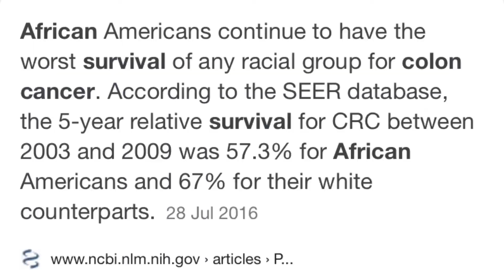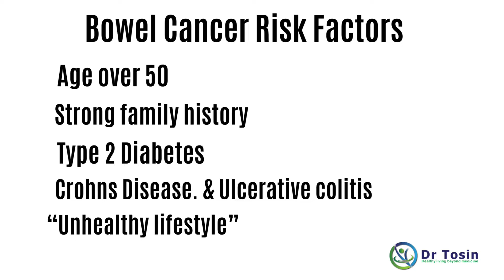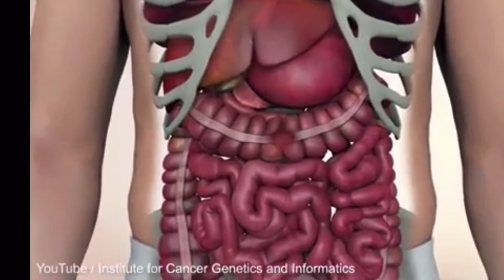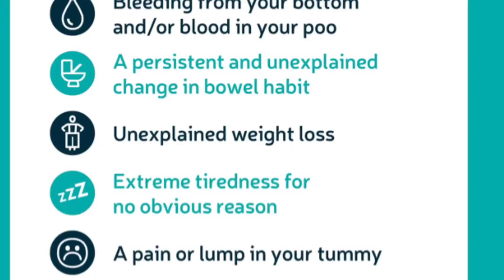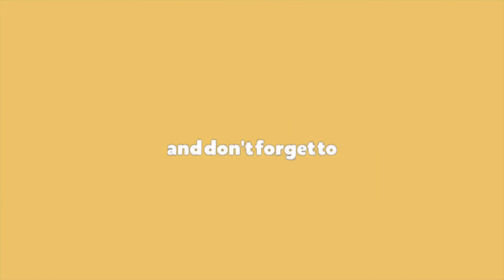Understanding Colon Cancer |The Cancer which Caused Chadwick Boseman's death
With the tragic passing of Chadwick Boseman, due to Stage 4 Colon Cancer, There  is now renewed highlight on the increasing  incidence of Colon cancer  in young people especially.
 My video on Understanding Colon Cancer highlights  the early warning signs and  people at risk .
I also share what you can do if you are concerned .

 Chadwick Boseman was diagnosed at a young age - 39  .

Black people have a higher Mortality from Colon Cancer  .